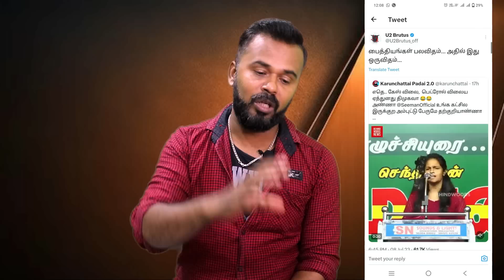பெரியார் பேரன் பேத்திகள் எங்கிருந்தாலும் மேடைக்கு வரவும் | Reply to Udayanithi Stalin | U2Brutus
பெரியார் பேரன் பேத்திகள் எங்கிருந்தாலும் மேடைக்கு வரவும் | Reply to Udayanithi Stalin | U2Brutus | Karunchattai Padai 2.0

வணக்கம் நான் உங்கள் சிப்பாய்...

இந்த வலையொளியில் நான் பகிரப் போகும் காணொளிகள் வரலாறு,அரசியல், இயற்கை வளம், அறிவியில், நேர்காணல்கள் மற்றும் நாம் மேற்கொள்ளும் தொழில்கள்  போன்றவற்றை ஆவணப்படுத்த உள்ளேன். இதன் மூலம் உங்களுக்கும் சில அரிய தகவல்கள் கிடைக்கப் பெறலாம்.

பாருங்கள்=பகிருங்கள்=பின் தொடருங்கள்.

நன்றி
சிப்பாய்

Hello I am your Sippai…

The videos I will be sharing on this podcast will be documenting history, politics, natural resources, science, interviews, and the industries we are involved in. Through this you can also get some rare information.

Thanks
Sippai